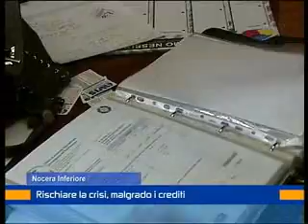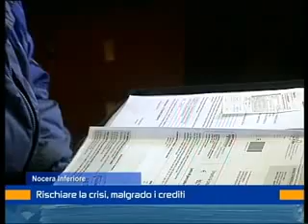molisse 25 gennaio